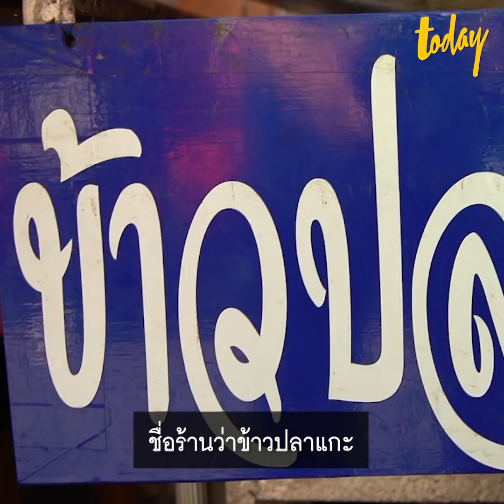รู้จัก 'ร้านข้าวปลาแกะ' แกะปลาให้ลูกค้ากิน ไม่ต้องเลอะมือ | workpointTODAY